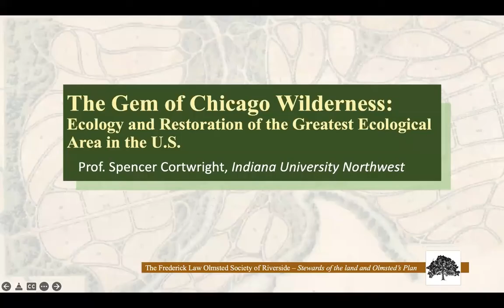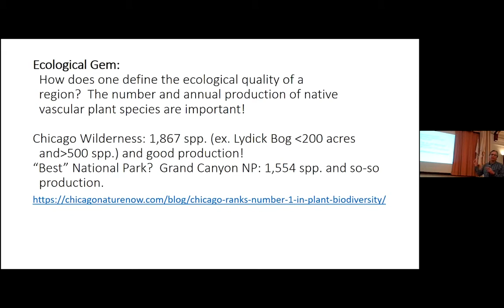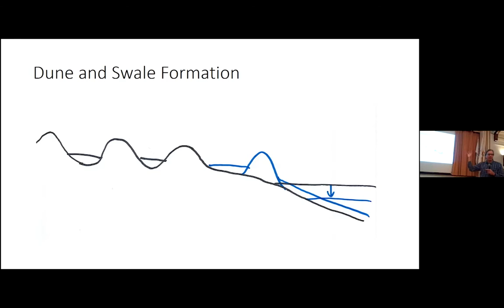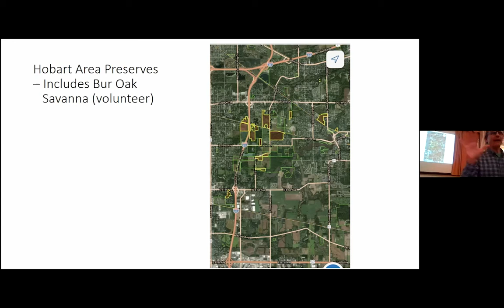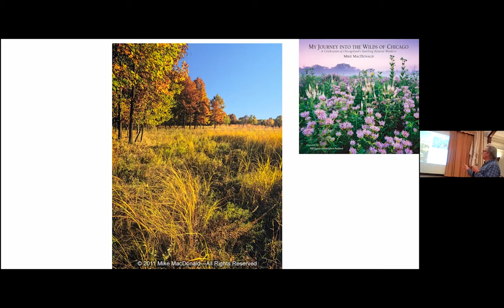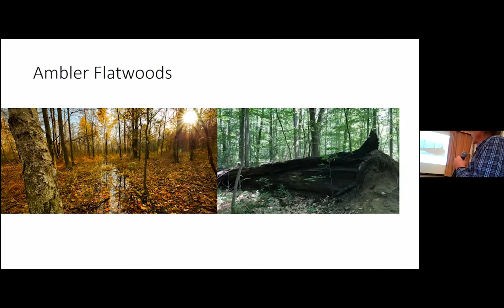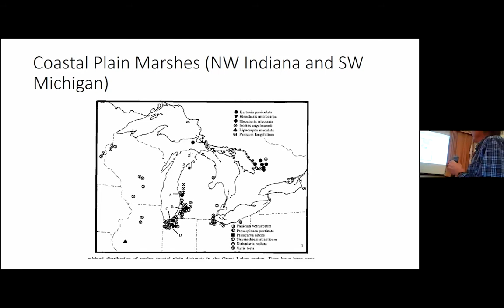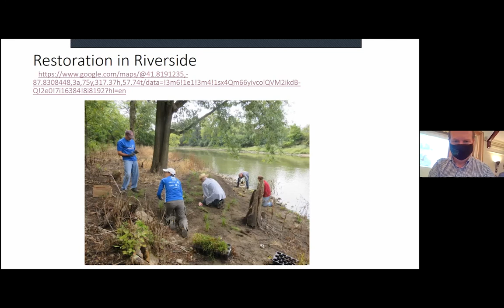The Gem of Chicago Wilderness: Ecology and Restoration of the Greatest Ecological Area in the U. S.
In his presentation, The Gem of Chicago Wilderness: Ecology and Restoration of the Greatest Ecological Area in the U. S., Dr. Spencer Cortwright will introduce to what, for many people, may be an under-appreciated treasure, our Chicago Wilderness. A look at the numbers reveals that the Chicago Wilderness is the greatest ecological area in the U. S. Dr. Cortwright describes major geological, climatological, and other environmental factors that produced this local ecological gem. Examples of the region’s spectacular ecological habitats, such as dune and swale, oak savanna, prairie, forest, and fens, are presented. The importance of restoration activities for preserving the Chicago Wilderness are discussed. This is an illustrated, informative presentation by Dr. Spencer Cortwright, a scholar and practitioner of ecological preservation in the Chicago area.